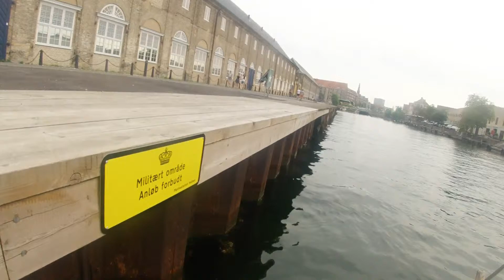Proviantbroen, åbning og gennemsejling (fuld længde), Kings Cruiser 29 (1973)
Brødrene Hansen stævner ud fra Holmen/Christianshavns kanal.
MIN DEBUT som "skipper" og "solosejler". I de 8 min. fra brormand
hopper fra borde, og åbner-lukker broen, til han hopper ombord igen.